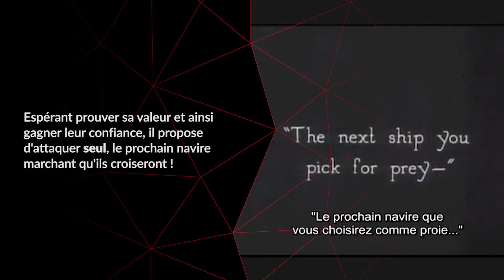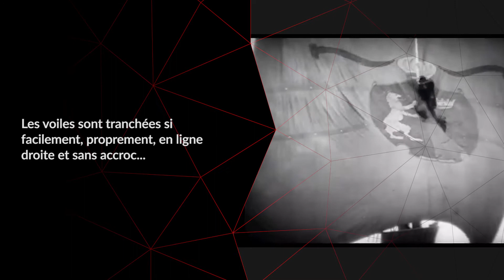VFX Story - L'histoire des effets spéciaux - Le Pirate Noir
Découvrez l'histoire des effets spéciaux à travers les siècles !

Il est l'heure de larguer les amarres et de découvrir une nouvelle histoire, celle des effets spéciaux du Pirate Noir !

Merci au Studio Sonire pour la musique !